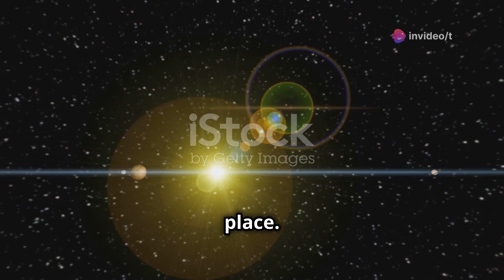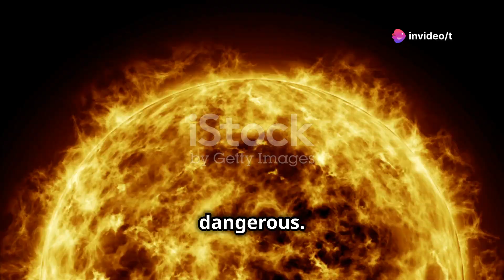What Our Solar System Needs To Steer Clear Of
Explore the mesmerizing dance of our solar system in this captivating video! 🌌 From the eight planets orbiting the Sun to the incredible role of gravity as a cosmic choreographer, witness the threats that could disrupt this harmonious ballet. Learn about asteroids and comets, historical impacts like the one that wiped out the dinosaurs, and scientists' efforts to develop defense mechanisms. Discover the power of the Sun’s solar flares, the wandering rogue planets, and the dangers posed by cosmic rays and space debris. Join us in understanding how we monitor these threats and develop technologies for protection.

OUTLINE:

00:00:00 Our Solar System
00:00:35 Asteroids and Comets
00:01:21 Solar Flares and Eruptions
00:01:46 Rogue Planets and Stars
00:02:25 Cosmic Rays and Radiation
00:03:01 Space Debris and the Kessler Syndrome
00:03:47 Monitoring and Collaboration